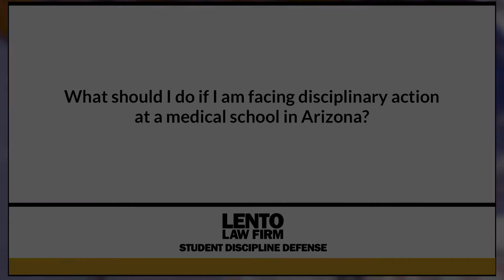What Should I Do if I am Facing Disciplinary Action at a Medical School in Arizona?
Expert attorney answers questions about academic misconduct, Title IX, and other student disciplinary issues. In this video we asked, 'What Should I Do if I am Facing Disciplinary Action at a Medical School in Arizona?'.
Ask The Attorney (0:01)
Expert Answer (0:05)